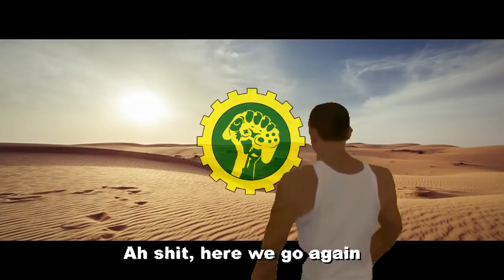KOCAK!! UCOK BUKA BERSAMA MAKAN TANAMAN HIAS 😂 - GTA Lucu Indonesia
Ucok sableng bukber alias buka puasa bersama makan tanaman hias merupakan mod dyom lucu di gta san andreas indonesia yang sedikit kocak dan bikin nggak ngakak. Selamat menyaksikan :)